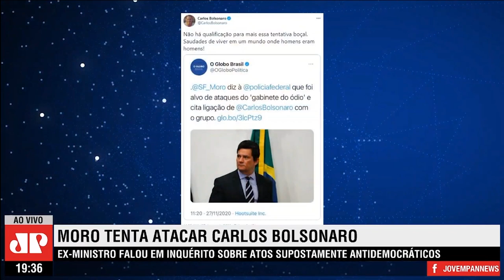OUTRORA JUIZ SÉRGIO MORO TORNOU-SE AGORA O FOFOQUEIRO SÉRGIO “OUVI DIZER”. QUE VERGONHA!